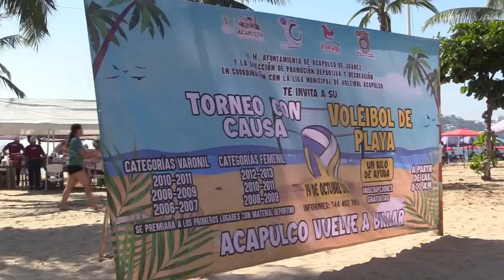Realiza Gobierno Municipal Primer Torneo de Voleibol de Playa con causa Acapulco Brilla de Nuevo